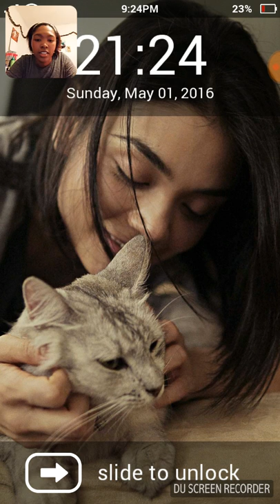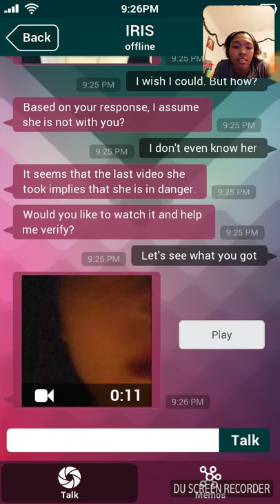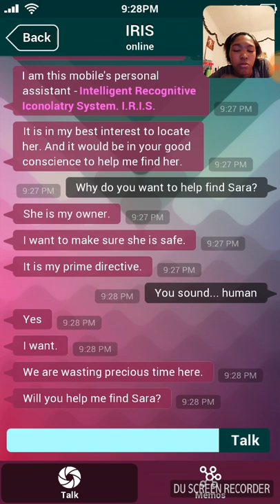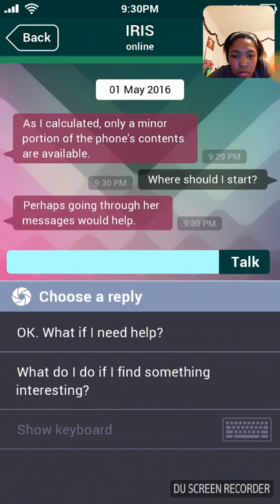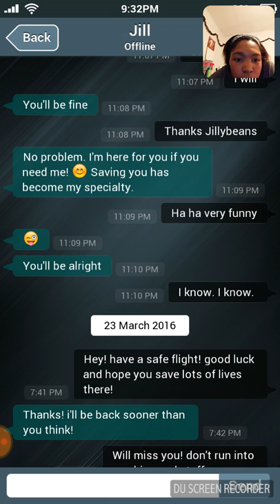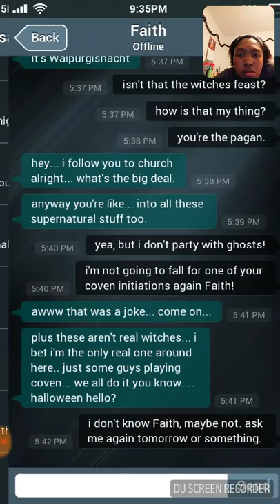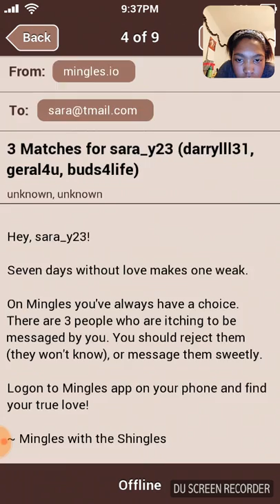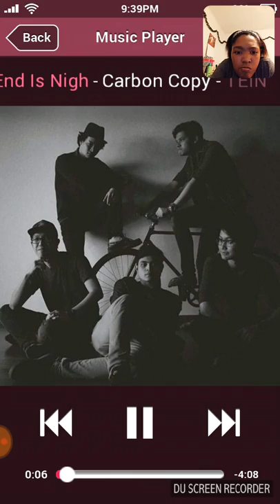Sara Is Missing Part 1- I Got Jumpscared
I find a random stranger's phone and look into it. And a girl name Sara? Watch and find out.